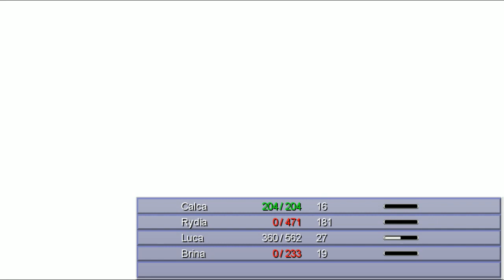Final Fantasy IV: The After Years - Playthrough ( 5 / 33 )